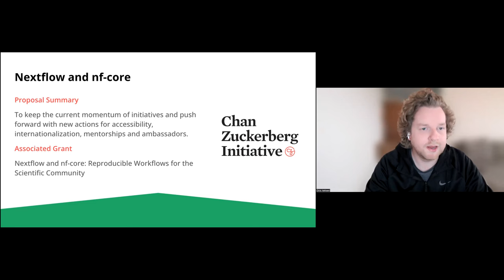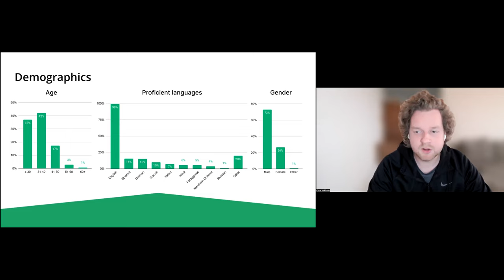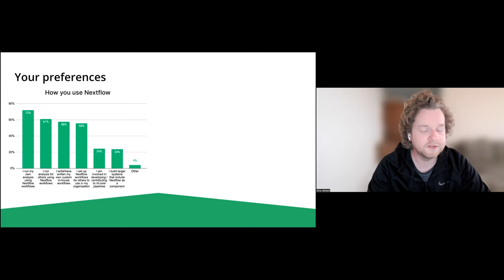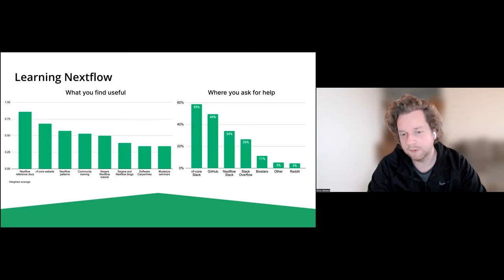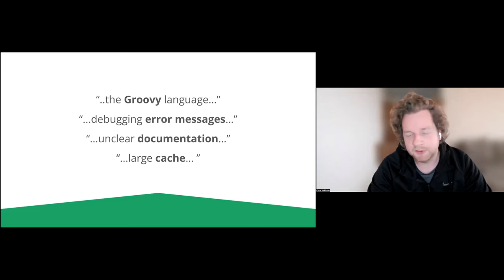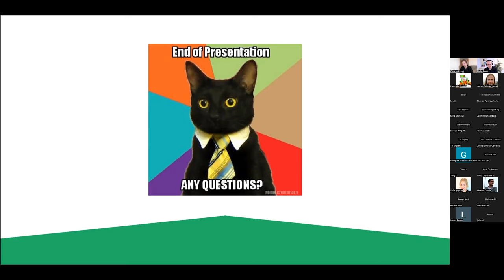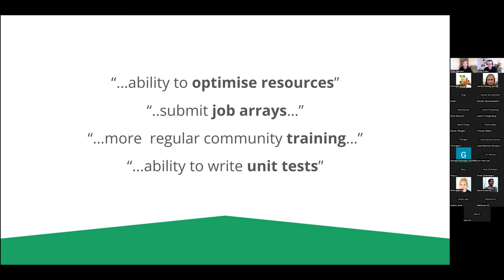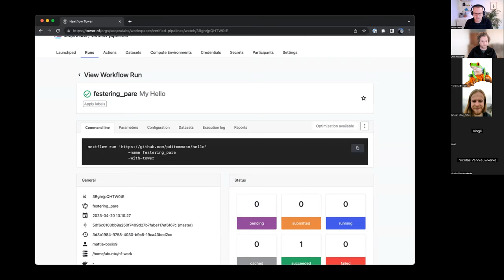nf-core bytesize: Community survey 2023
This week, Chris Hakkaart (@christopher-hakkaart) will discuss the results of the 2023 nextflow/nf-core community survey.